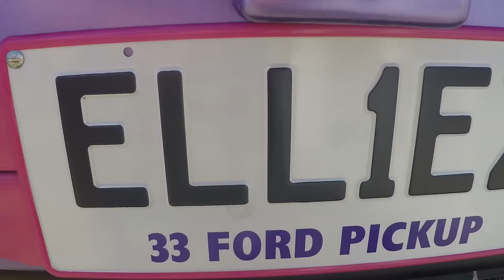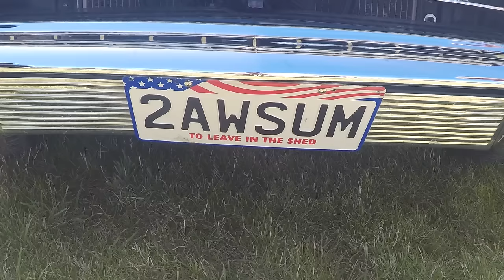Muscle Car Madness 2017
Rangiora Muscle Car Madness 2017. What a wonderful day that was.